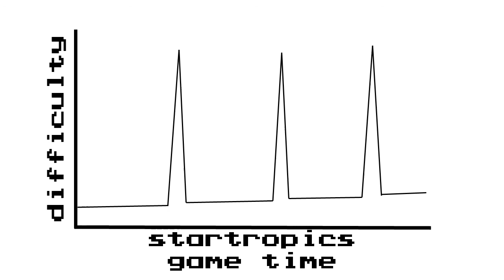Old Game+ - StarTropics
In this Old Game+ Dan reviews the underexposed NES classic StarTropics, a beautiful action RPG very much in the vein of The Legend of Zelda that was heavily influenced by Western culture. The game is generally remembered fondly by those lucky enough to have experienced it back in the 80s, but is StarTropics just as good today as it was 20 years ago?